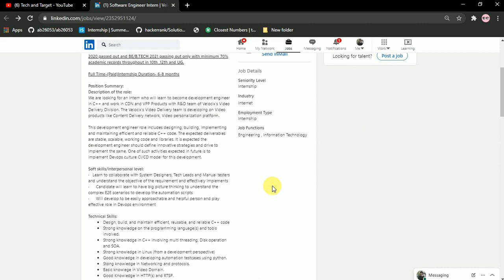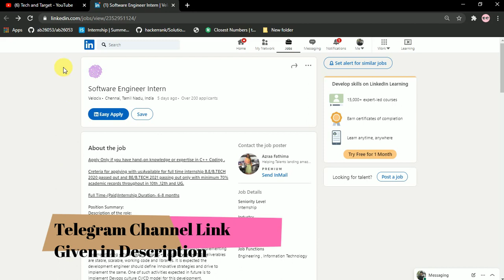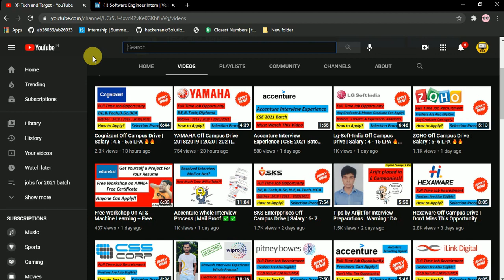Velocix Internship Recruitment | Stipend : 15k - 20k 🔥🔥